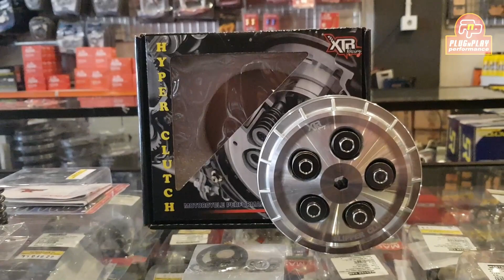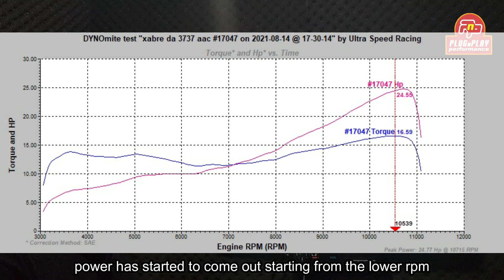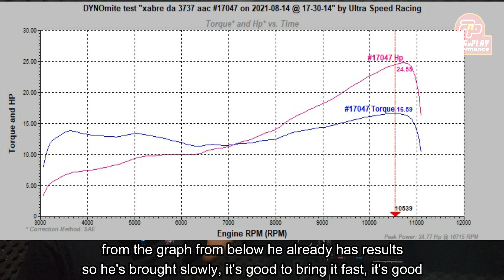BORE UP YAMAHA XABRE 220CC [English subtittle] (Plug and Play Performance Banjarmasin )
Specification :
Head 25/22 SUM Racing Porting cnc
Custom Manifold
BRT Master Cam R14 (Racing)
BRT Valve Spring
Block Set Piston 65mm (No brand)
BPro Manual Tensioner
BRT Throttle Body 36mm Set
BRT Stroker Crank
Xtreme Slipper Clutch
Ecu BRT Juken 5 Dualband Xabre

Plug and Play Performance
Jl. Pramuka No.26 Banjarmasin timur, Kalimantan Selatan
Indonesia.